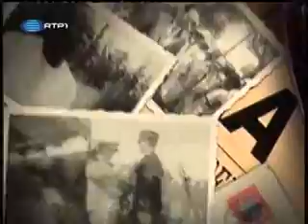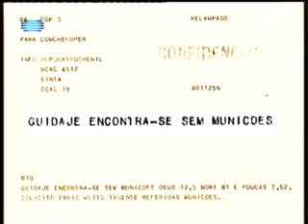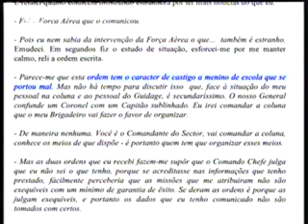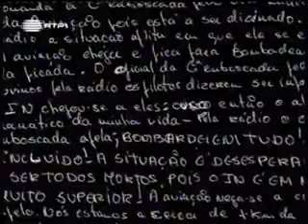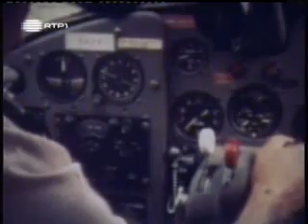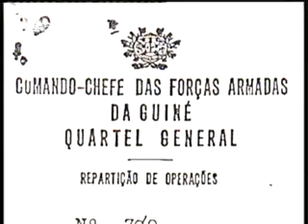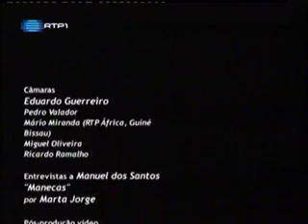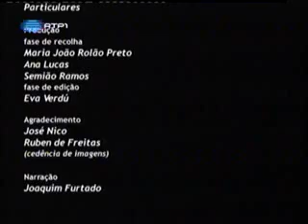A Guerra - Joaquim Furtado - EP 31